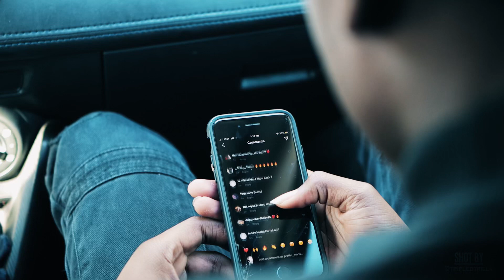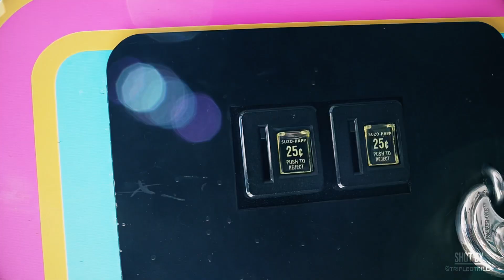Hbo kaleb - Amari , pt II ( Music video )